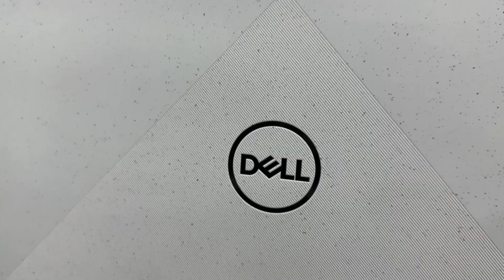Quality Used laptop in Kolkata | Cheapest Second Hand Laptop Shop | Special Stock For Durga Puja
Showroom - IT World Lappy Care
Address - 1,Chandni Chowk,near Sabir Hotel,Kol-700072